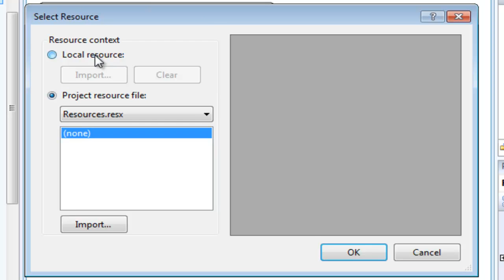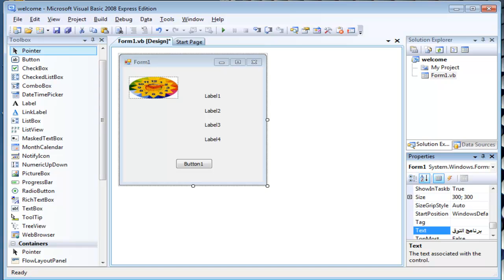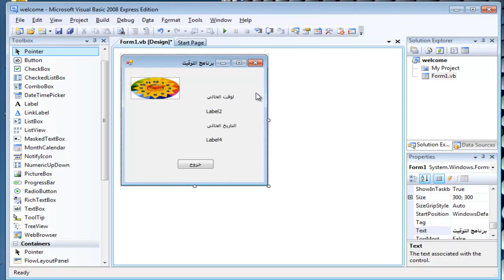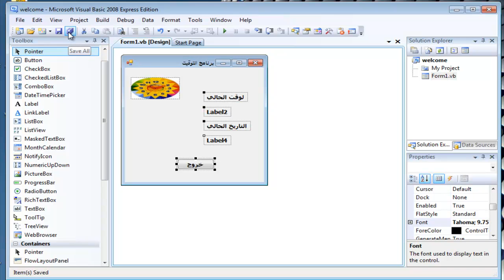grade12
الصف الثاني عشر , فصل دراسي أول , برنامج البيسك المرئي , ورقة عمل (4), ضبط عناصر البرنامج